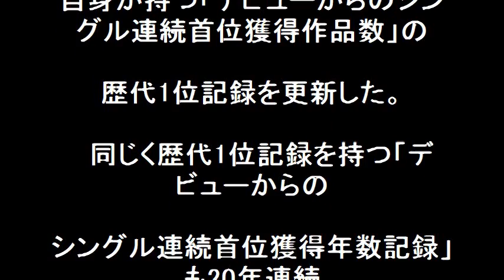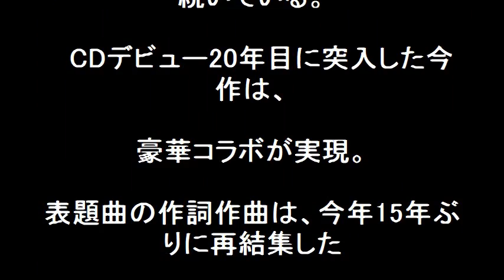KinKi Kids20年連続シングル首位！歴代1位記録更新中だ。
KinKi Kidsが36枚目も20年連続シングル首位！KinKi Kidsデビューからのシングル連続首位獲得年数記録は歴代１位！すごいとしか言いようがない。

【関連動画】